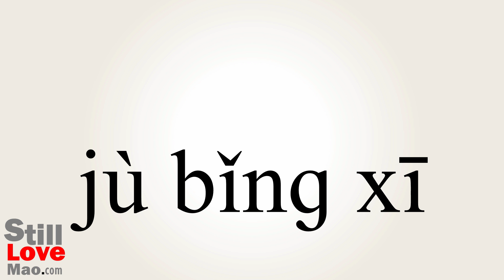How to Say Polypropylene in Chinese